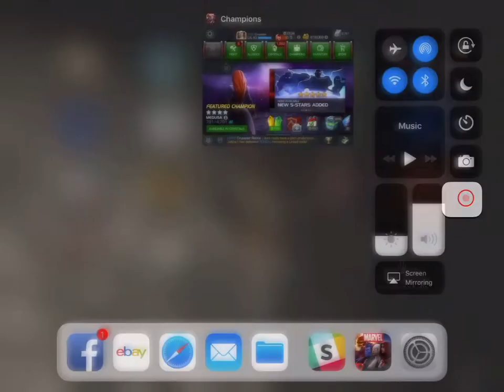Marvel Contest of Champions [1RP] Crusader Rabbit 1x 4* Hero Crystal Opening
Marvel Contest of Champions [1RP] Crusader Rabbit 1x 4* Hero Crystal Opening  ... come and join the Rabbit as he trys to awaken some key champs and/or expand the ‘ol roster